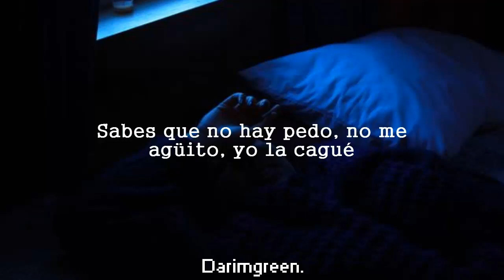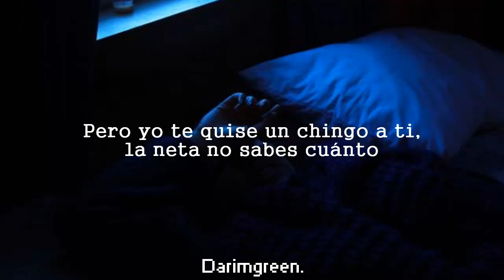ROB - No te extraño, tanto (Letra)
//Letra//

No me digas que el vato de anoche, no era tu wey
Si ayer en la fiesta, estabas contenta al lado de él
Sabes que no hay pedo, no me agüito, yo la cagué
Y no te extraño, al menos, no tanto como imaginé
Pero en la mañana, miro tu rostro hasta en el café
Y sé que está más guapo aquel vato
Incluso, puede que esté más alto
Pero yo te quise un chingo a ti, la neta no sabes cuánto
Ooh
Ooh
Ooh
Ooh